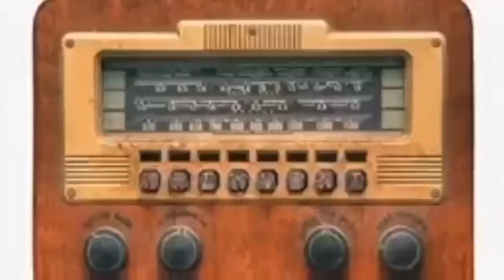RED MERCURY ke Buhat Aham Video, Indian Friends Es Video Ko Miss Mat kare | Red Mercury Real or Fake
Red Mercury